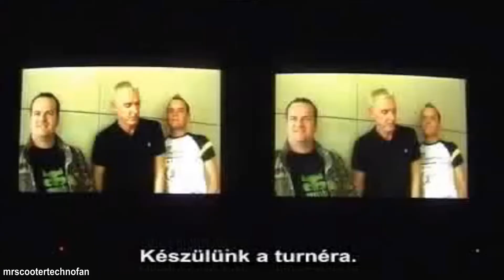Scooter - Hello! (Good To Be Back) (Making Of)